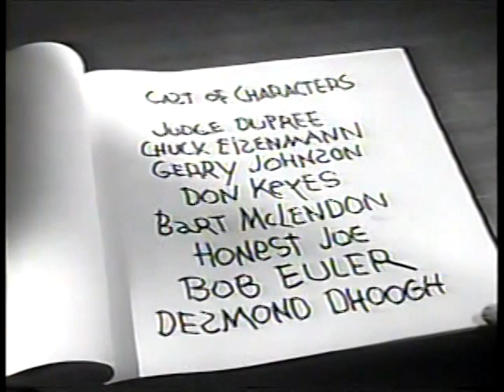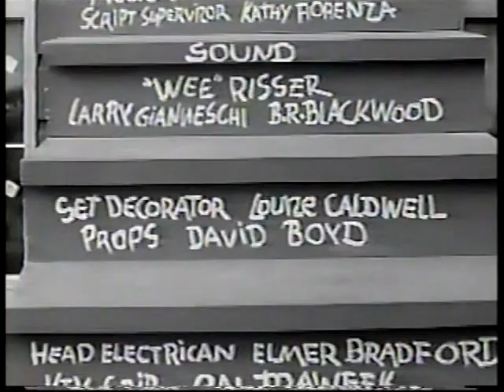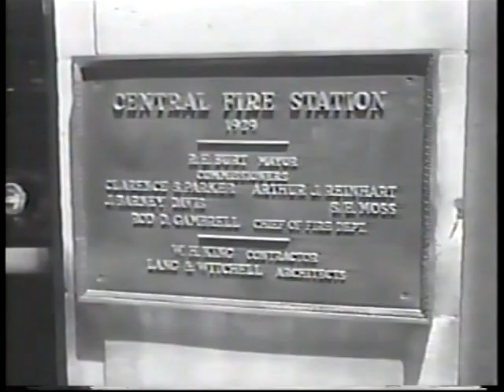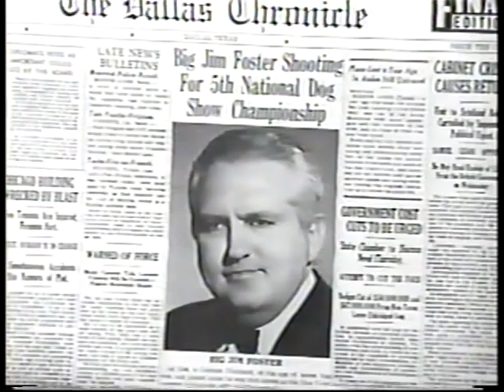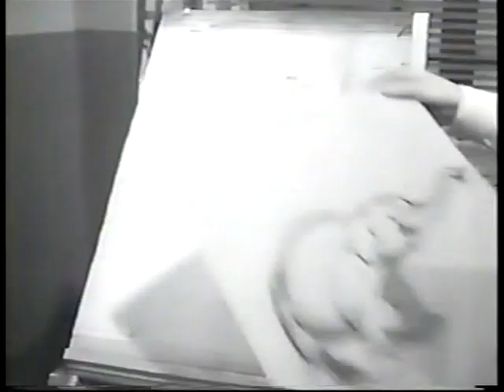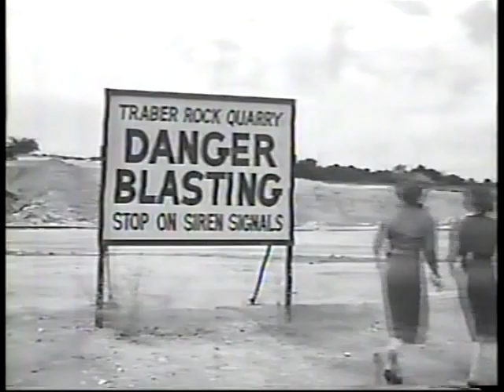My Dog Buddy - complete movie starring London (from The Littlest Hobo)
The complete My Dog Buddy movie. Made in 1960, the main star is a dog called London, who was also the star of The Littlest Hobo movie and TV series. The Littlest Hobo movie was made in 1958, and the original TV series was made from 1963 to 1965. A remake of the TV series ran from 1979 to 1985, and starred London's grandson, who was also named London.

My Dog Buddy was incredibly hard to find for a long time. I originally uploaded it elsewhere on this channel in 7 parts because of YT time limits, but those constraints no longer apply - so here it is in a more convenient single post.